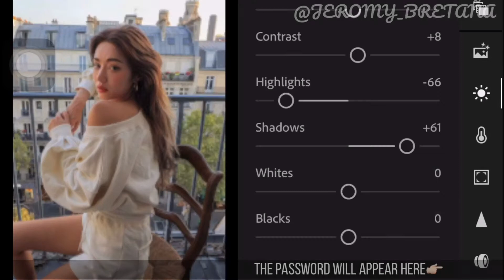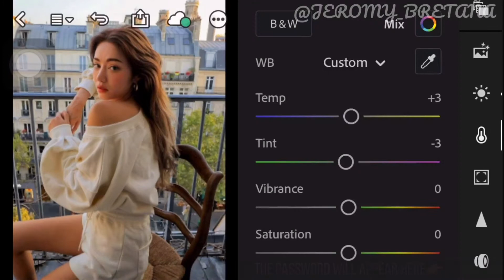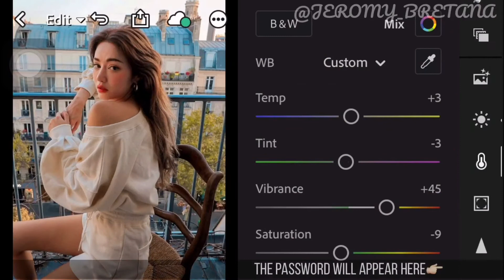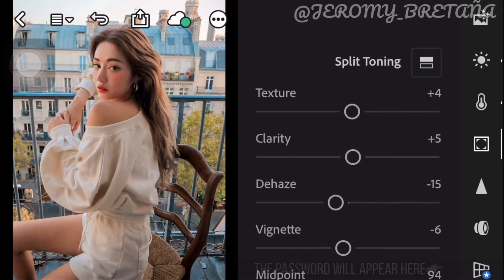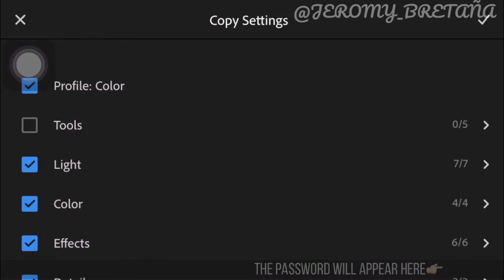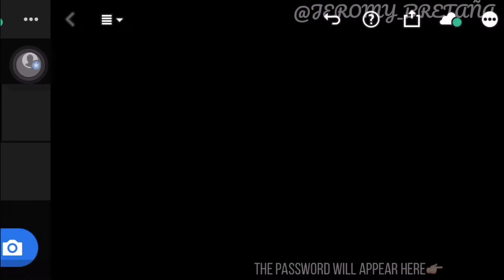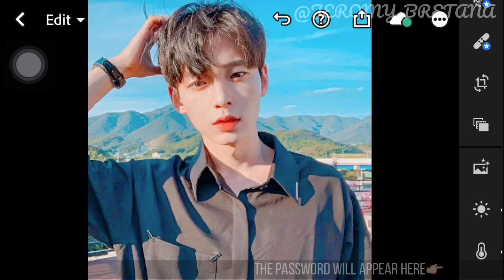FRESH-LOOKING PRESET | LIGHTROOM PRESET FREE DOWNLOAD FREE TUTORIAL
🌿💦FRESH-LOOKING PRESET👔👗

Hi guys!👋 If you are interested to watch and to never miss out some of my videos of course, click now the Subscribe📌 and the Notification Bell🔔 Button and click also, the thumbs up button👍 if you liked this video and leave some comments in the comment box below and share the video if you desire.

INSTRUCTIONS⚠:

The preset DNG file was being protected by a password so, WATCH IT OUT!

•The password is a 4-digit numbers

•The password will appear at the Lower right corner of this video, which will be look like this:
1st popped-up numbers: 12**
2nd popped-up numbers: **34
Then, just combine the 2 which is: 1234

REMEMBER! Patience is the key

IMPORTANT NOTICE💡

Not all presets are suitable for any photo. So, try to choose the right Hue Scheme for your photos and have some important little Adjustments that will help you a lot.

Adobe Lightroom
Kinemaster